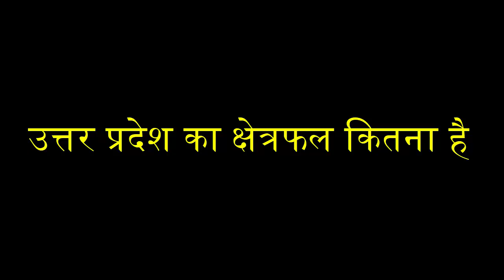उत्तर प्रदेश का क्षेत्रफल कितना है